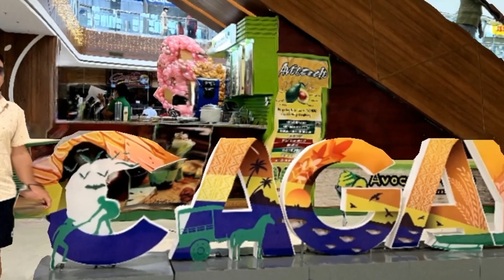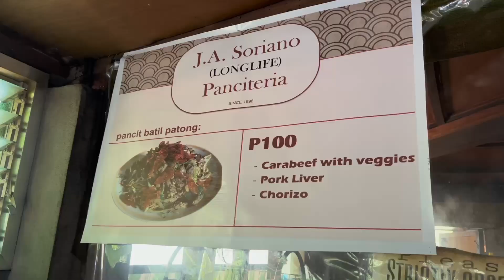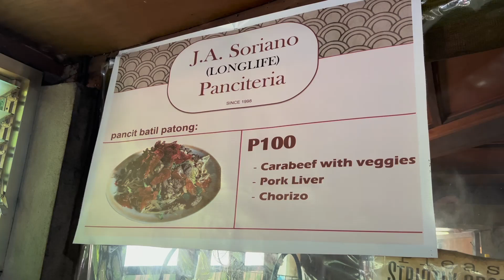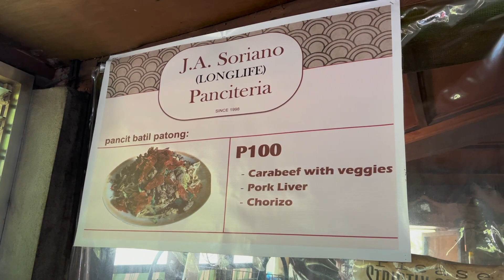PANCIT BATIL PATONG sa R.A. SORIANO PANCITERIA sa TUGUEGARAO CITY, CAGAYAN, Patok sa Mga Ilokano!